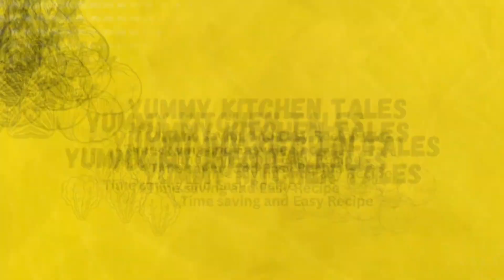oil cleaning Tips + Home made ENO recipe||apna cooking oil clean kare aur diwali ka khana hazamkare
cooking oil kaisa clean kara
frying oil filtration
trips and tricks
frying oil
learn to fry
reuse fry oil
how to filter used oil
america's test kitchen
clean frying oil
reuse frying oil
life hack
best kitchen tips
oil cleaning
learn to cook
kitchen hacks
frying recipe
how to clean greasy oil
how to reuse frying oil
tricks
how to filter oil
how to recover cooking oil
home tips
life tips
how to remove smell from oil
deep-fried
easy recipehow to recycle cooking oil at home
how to clean oil
how to clean cooking oil
how to clean black oil
how to make biodiesel from fryer oil
clean frying oil
how bleaching earth works
clean cooking oil
clean oil
easy method to filter oil
how to filter and clean frying
frying at home
frying oil filtration
recyle cooking oil method in urduhomemade fruit salt
home made eno salt
eno fruit salt
how to make eno salt
eno fruit salt recipe
homemade eno
homemade medicine for acidity
fruit salt
homemade eno substitute for gas and acidity
instant fruit salt at home
how to make eno at home
how to make eno,eno salt
eno substitute
instant eno recipe
quick & easy eno at home
instant eno at home
ghar per eno kaise banaye
nimbu sat
rock salt
eno recipe
eno kaise banaye
eno recipe in hindi